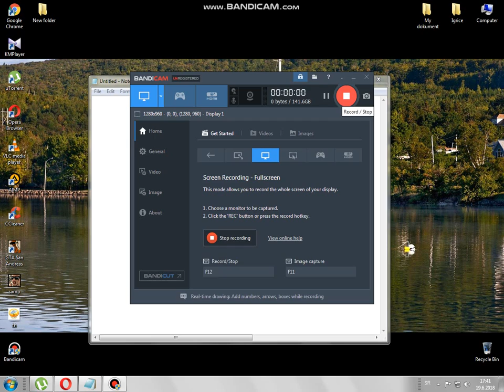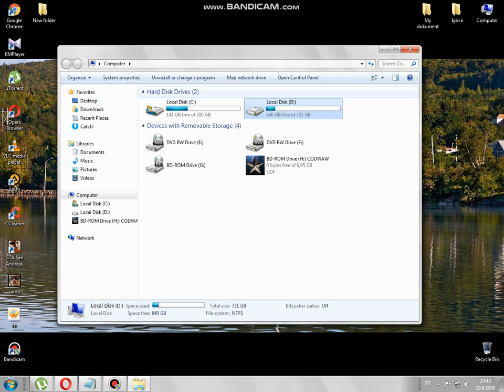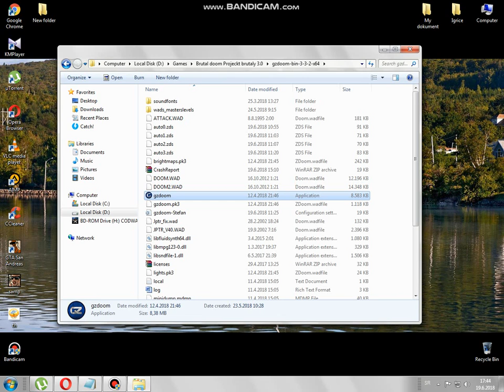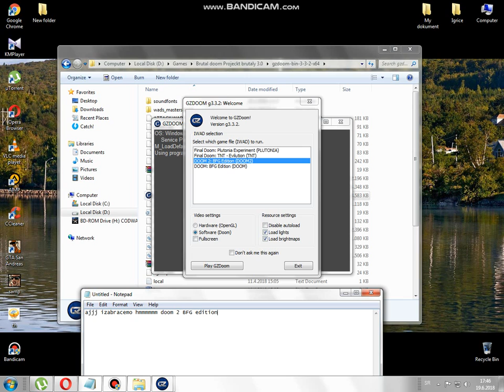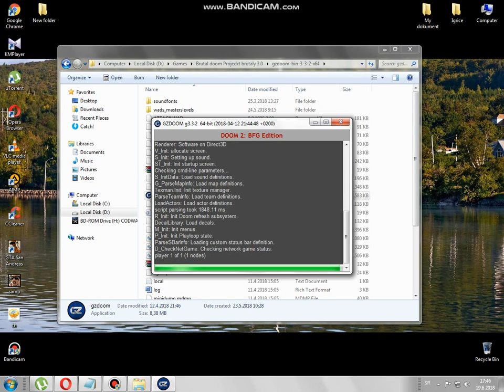Doom igrica iz 90s 1/2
Doom igrica iz 1995 godine dobice te link za brutal doom bolja je igrica od ove :)